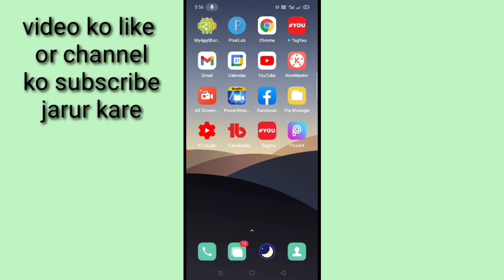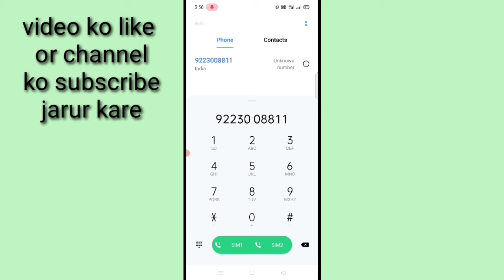Uttar Bihar gramin Bank ka balance kaise check karr।। check Uttar Bihar gramin bank balance balance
is video me bataya Gayabhai friends ki Uttar Bihar gramin bank account ka balance mobile me Kaise dekha jata hai